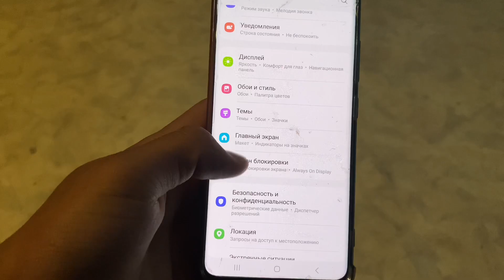Как убрать рекламу на Samsung?